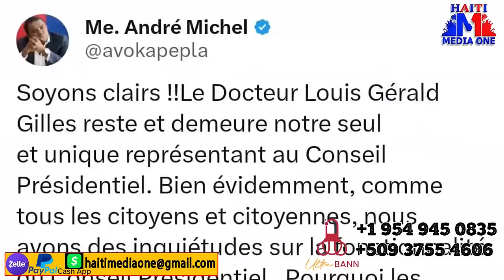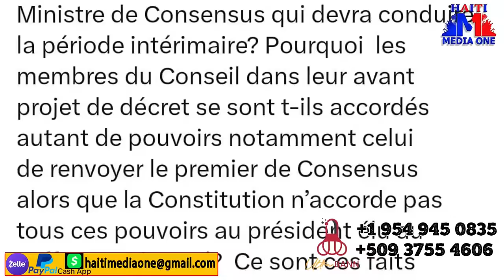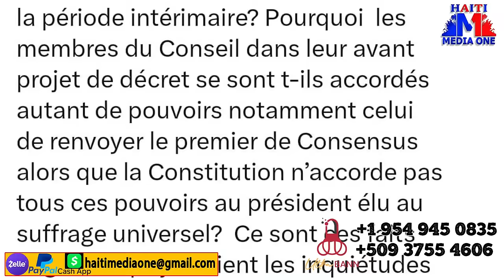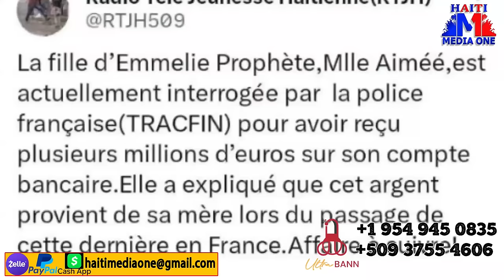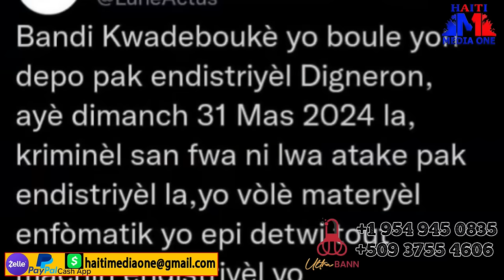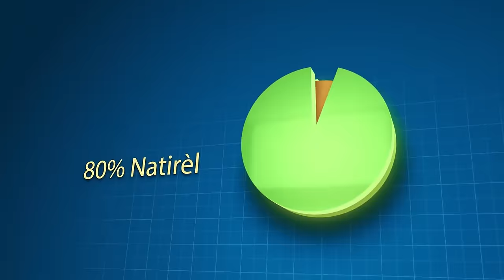Andre Michel Pete Koken, Towo a Domi Deyò, Li Pa Dakò AK Pwopozisyon Sa Caricom Voye Ba Li